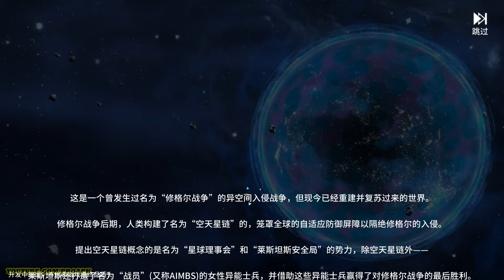Anchor Panic Gameplay Android (Beta Test)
Anchor Panic by Leiyan Game(iOS/Android)

Online/Offline? : Online